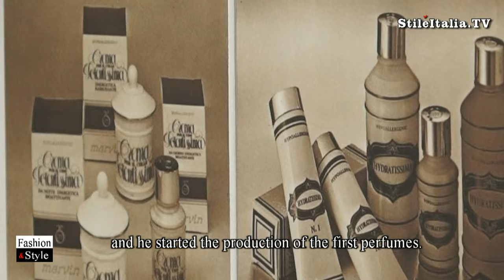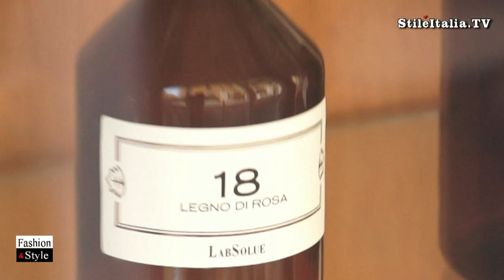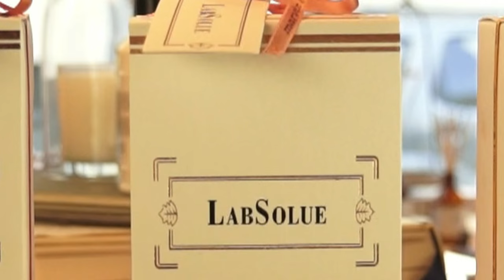"Italian Fashion" & Elegance - "LabSolue" by "Hotel Magna Pars" Suites Milan "Italian Perfume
"LabSolue " is the Perfume Laboratory created inside "Hotel Magna Pars Suite Milan", the first "Hotel a Parfum". In this place there was the former headquarter and plant of the perfume company owned and run by Martone's family. At "LabSolue" it is possible the secret of the 39 home fragrances that you can find inside each of 39 suites.
"Italian Perfume", "Italian Fashion", "Fashion & Style", "Italian Gentleman", "Italian Elegance" and "Fashion & Style" are programs realized by "Danilo della Mura", produced by "Stile Italia Tv" and "Leisury Tv"